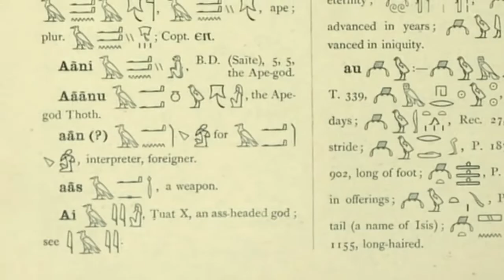Ancient black people knew about quantum physics thousands of years ago?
The video explains itself. enjoy :)